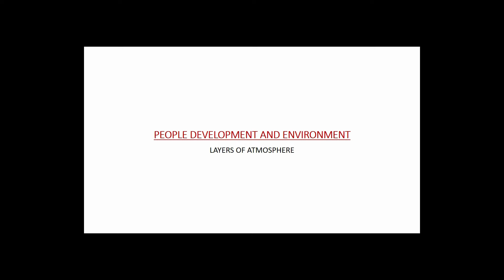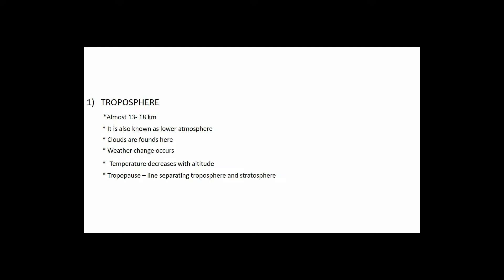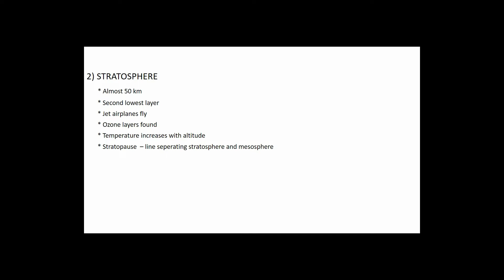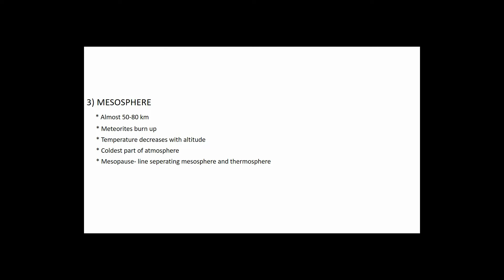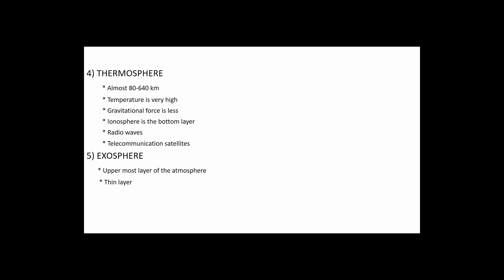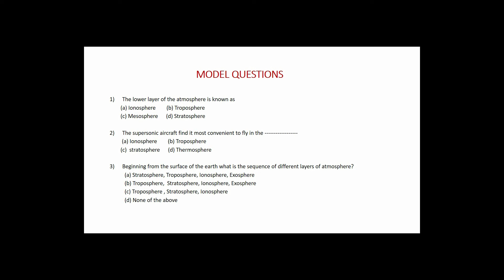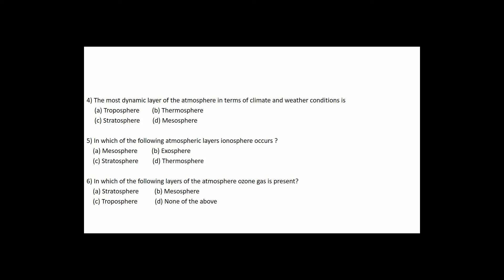Layers of atmosphere // NTA NET/JRF PAPER 1 2020 // Classes in malayalam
Layers of atmosphere- people development and environment- for nta net/jrf 2020 preparation in malayalam